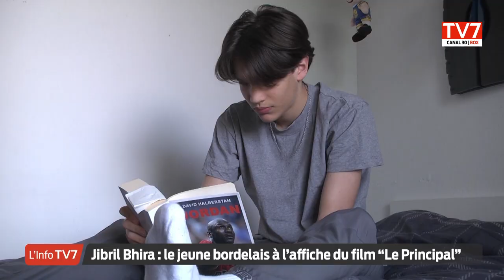Jibril Bhira : le jeune bordelais à l'affiche du film "Le Principal"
"Le Principal" sort en salle de cinéma aujourd'hui, avec en tête d'affiche Roschdy Zem mais aussi un jeune bordelais de 16 ans, Jibril Bhira. Ce dernier incarne à l'écran le fils d'un vice-principal rigide et dur sur la scolarité de son fils.